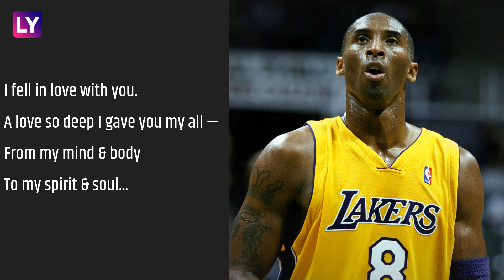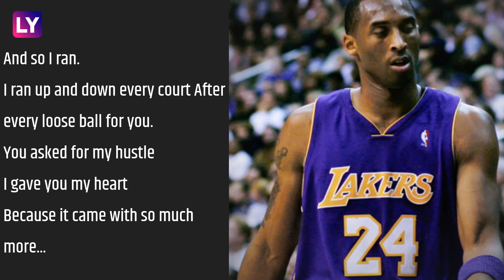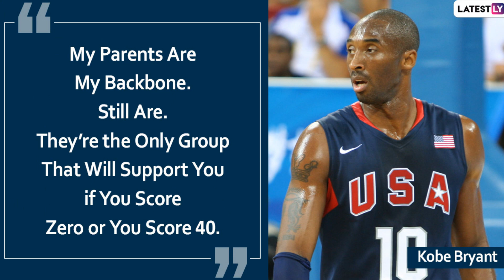Kobe Bryant No More: 8 Memorable Quotes That Define NBA Legend's Legacy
An all-time NBA great and Los Angeles Lakers legend, Kobe Bryant breathed his last on January 26, 2020 (Sunday) following a grievous helicopter accident in Calabasas, California. Bryant’s untimely death at the age of 41 sent shockwaves around the world with sporting luminaries, celebrities and eminent administrators mourning his grief. He leaves an untarnished legacy behind, take a look at some memorable quotes that defined Bryant.